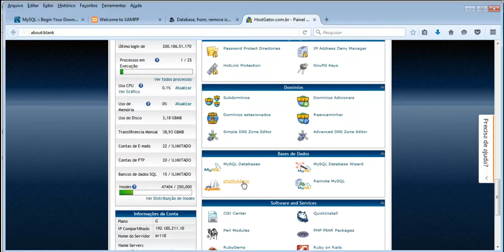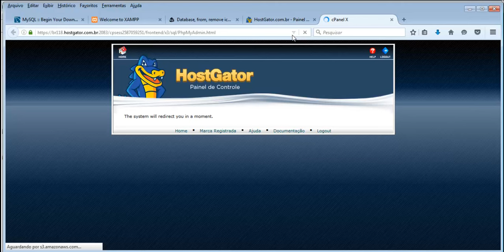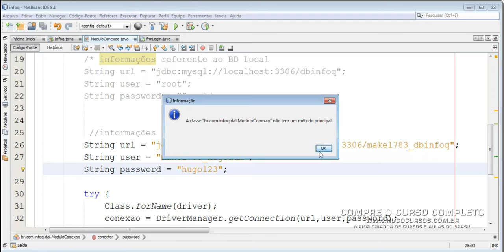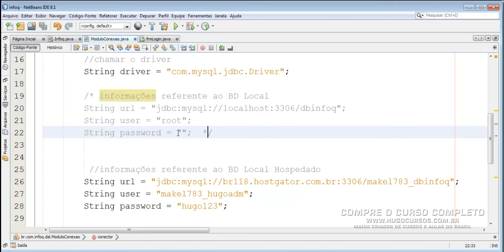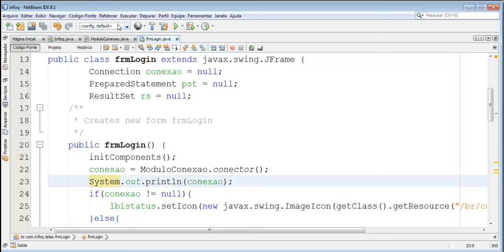Curso de Java Mysql - Aula 25 - Testando conexão com BD Hospedado